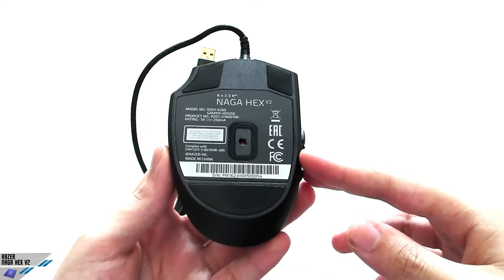[Unboxing] Razer Naga Hex V2